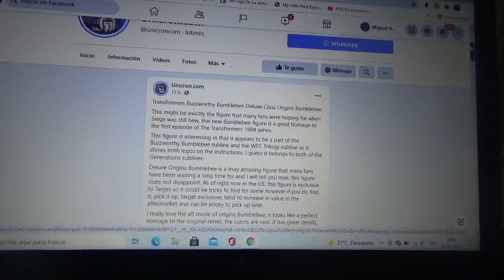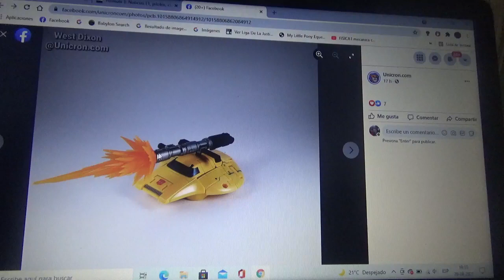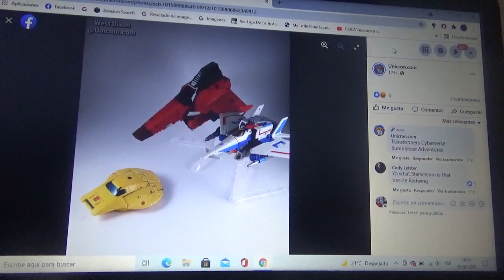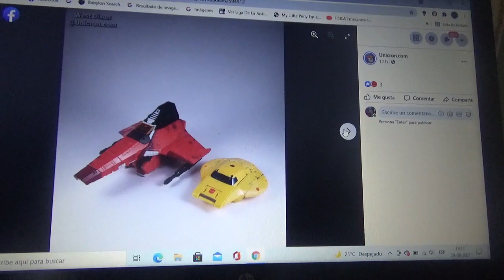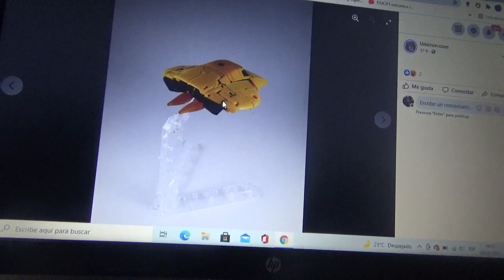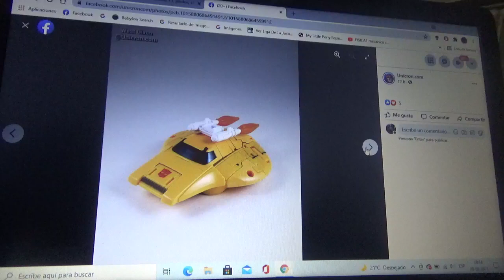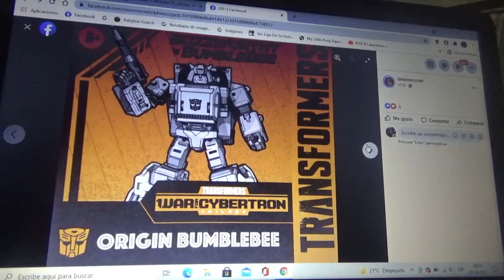Mas imágenes de Transformers Bumblebee Buzzworthy Origins Bumblebee